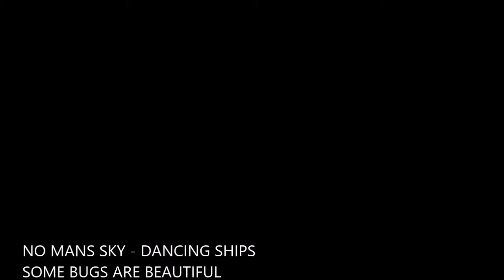THE DANCING SHIPS BUG - NO MAN'S SKY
An interesting little bug that I witnessed twice while tailing a pair of ships. Not sure what causes it but it is mesmerizing to watch.